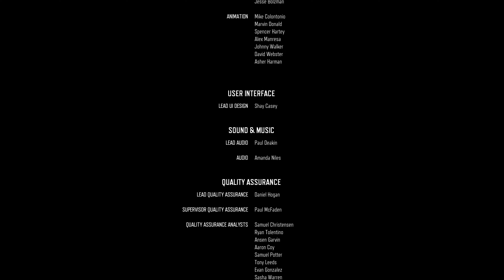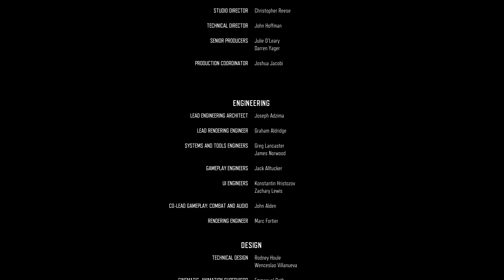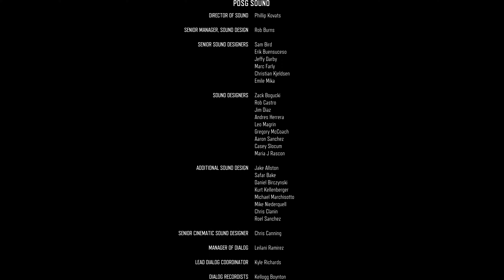La storia di Days Gone - 1x13 - FINALE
La storia di Days Gone registrata, montata, e divisa in modo da fare una "serie".
Registrata dalla versione PC, 4K, tutti i setting al massimo.